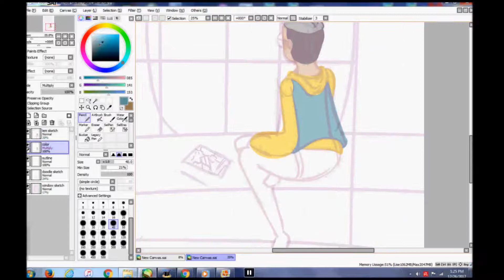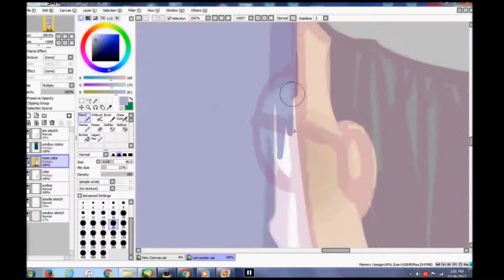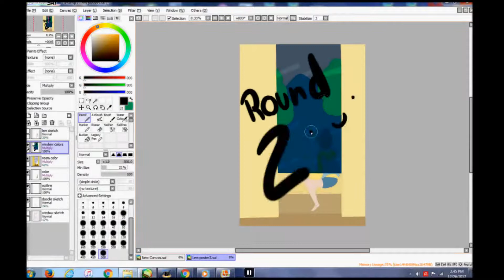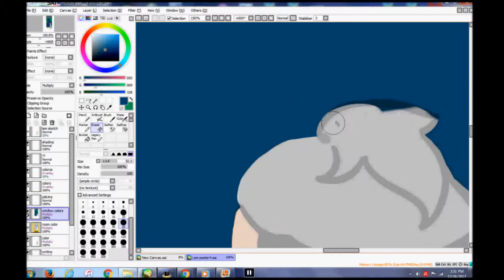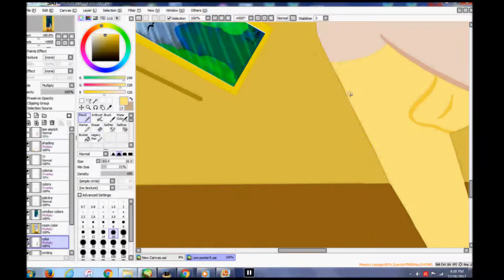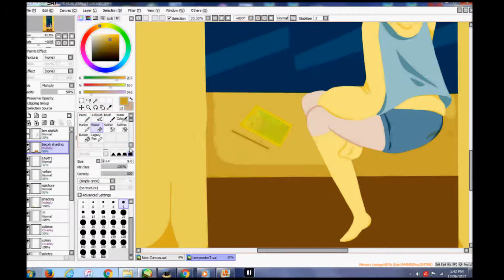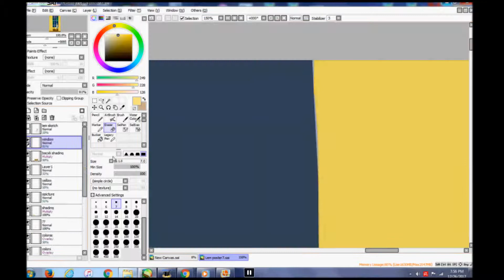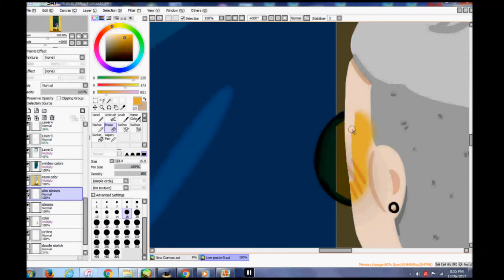Lem (OC) - speedpaint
THE FIRST VIDEO I'VE EVER FULLY EDITED MYSELF!! Whooooooooo independence. You can kinda see the time in the bottom right hand corner of the video to figure out how long its lapsed over.
I drew this because I have an old Fnaf poster in my room that doesn't match my aesthetic in anyway, so I decided to make my own poster to fit my room better. I decided to use my OC Lem as they, themselves, were modeled to fit into any aesthetic. I tried a newer kind of style where i wouldn't use any outlines and as you can see it was very difficult. I'm sad that one of my songs was cut off at the end of the video too but editing is difficult and I'm tired. AnywAY, ENJOY!! please. XD

I ONLY OWN THE ARTWORK